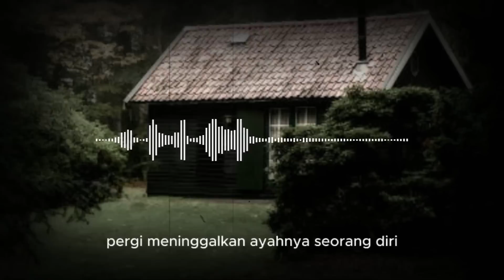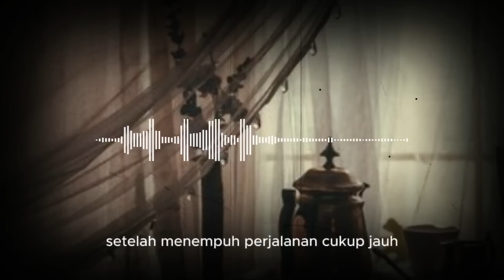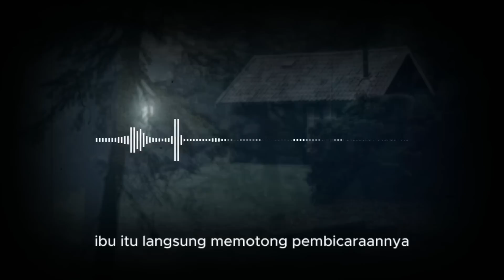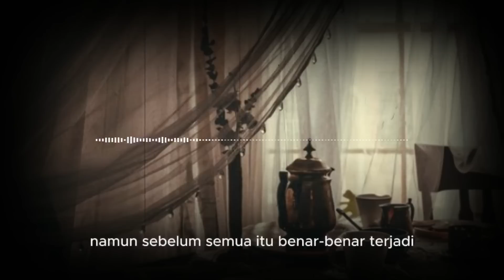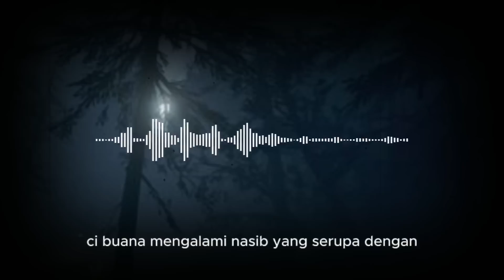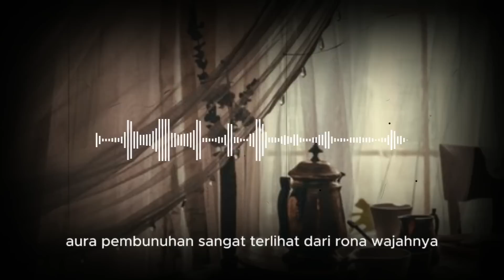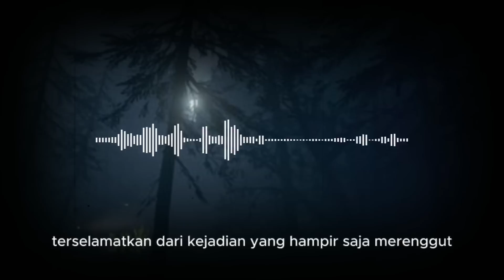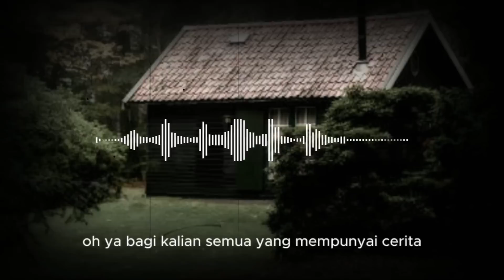KISAH NGERI - JERITAN ANAKKU YANG DIJADIKAN TUMBAL - PERSEMBAHAN MALAM SATU SURO